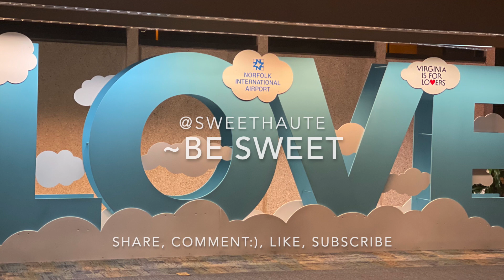New Kids on the Block LIVE My Favorite Girl Merriweather Columbia, MD 8/4/21 | SWEETHAUTE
These videos are NOT monetized. NKOTB 'front row' at Merriweather 2021 'My Favorite Girl'. Enjoy this fun reaction video I wanted to share:) If blurry set the quality to 1080p ('gear' icon on screen) HD. August 4, 2021 Wednesday
 ^. .^ C L I C K Show More ^. .^
These videos are NOT monetized currently, in the future if /when they are eligible YouTube AUTOMATICALLY sends the ad money portion to the New Kids on the Block, band, or artist. Not me. I'm helping to bring awareness to the youth about the New Kids, their lovely songs, and {make spare change for them} support them. I always support them because I NEVER want them to stop doing what they do!!
These videos, posts, vlogs are made with good intentions and eternal love for the band, the New Kids's wonderfully nostalgic songs, and their adoring fans. Columbia, Maryland MD Merriweather Post Pavilion

I N S T A G R A M: sweethaute
S N A P C H A T: sweethaute
T W I T T E R : sweet_haute

E b A T E S: How I get cash back when I shop online: like Sephora, Under Armour, Ulta, Zumiez, and NikeSB

S U B S C R I B E to sweethaute channel
Like V I D E O
Comment; want to hear from you...
Follow I N S T A G R A M: sweethaute
Follow S N A P C H A T: sweethaute
Follow T W I T T E R : sweet_haute

~B E  S W E E T
Christina @SWEETHAUTE